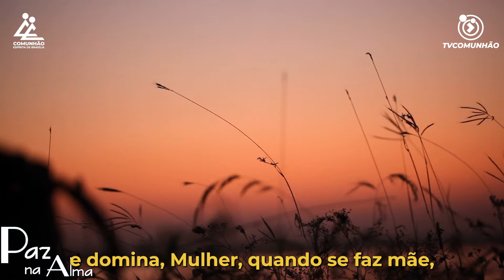Paz na Alma | NOSSAS MÃES